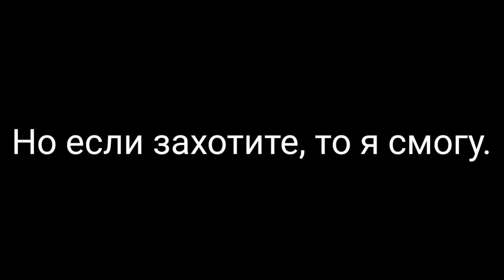Делать такую рубрику? Пишите в коментах!